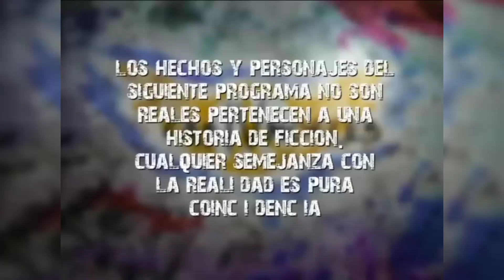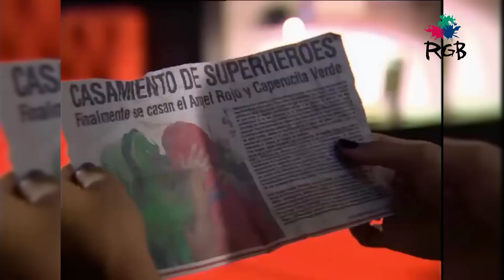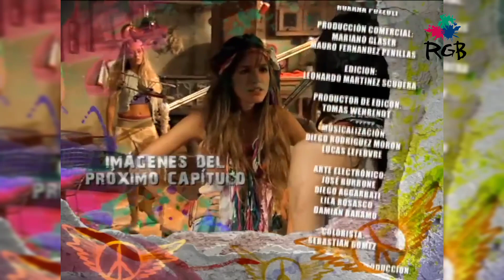Casi Angeles Temporada 4 Capitulo 5 HD RESISTE